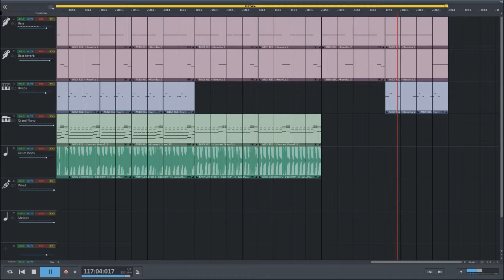The Ride has just started (Lozof Original)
When I was looking for a way to make my Magnet Man Remix work, I stumbled upon Music Maker. The first thing I usually do with a new program, is mess around with it and try to create a song out of it. In this instance, it turned out to be a song fitting for a car racing game, inspired by a few soundtracks and styles. The drum loops are from Music Maker, the rest is entirely by me. Enjoy The Ride, that has just started!